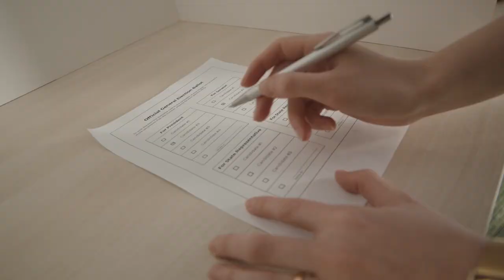How Britain Turned Australia into a Colonial Playground The Tragic Legacy of Colonization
This video delves into the British colonization of Australia, exploring the impact on the indigenous Aboriginal population, their rich culture, and the continent's natural resources. It examines the motivations behind British colonization, the atrocities committed against Aboriginal Australians, the destruction of their culture, and the exploitation of their lands. The piece also discusses the long-term consequences of colonization, the efforts towards reconciliation, and the present status of Aboriginal Australians as they continue to confront the legacy of British rule.